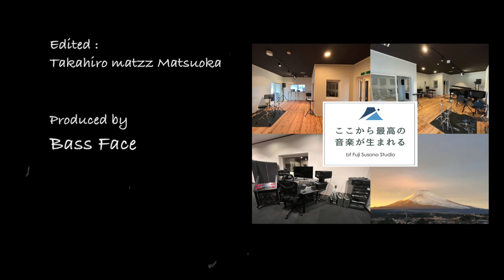♪ Work Song / Rie Ito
Jazz Vocal Recording Session

Rie Ito (Vocal)
Seiya Matsushita (Piano)
Ken Kaneko (Bass)

Recording Engineer : Ginger Atsu

Videographer : Shindo Kent Shunsuke

Edited : Takahiro Matzz Matsuoka

Produced by Bass Face